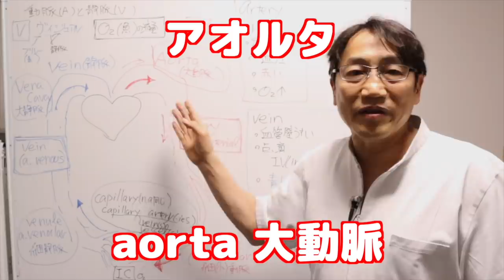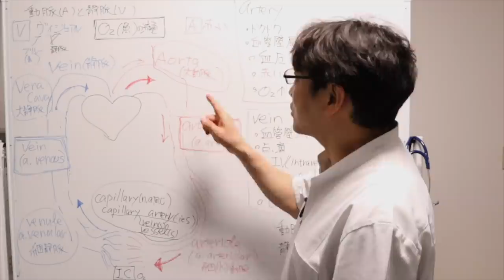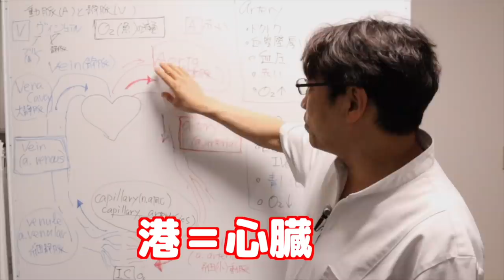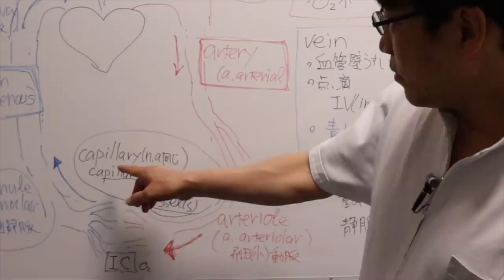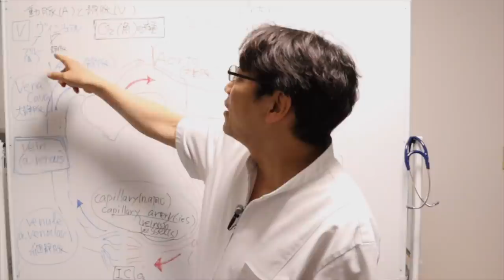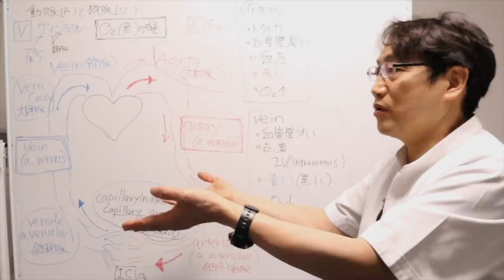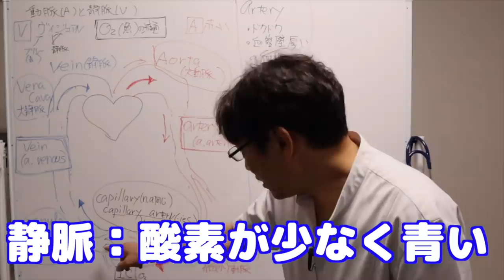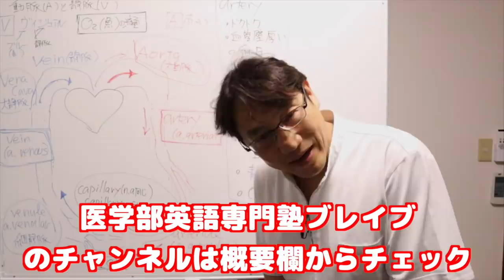医学部英語専門塾ブレイブ開校【現役医師で同時通訳者上田先生】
現役医師で同時通訳者の上田先生が校長で僕がコンサルしているオンライン医学部英語専門塾が本日開校しました。塾生も講師も募集中です。

上田亮主宰の医学部英語専門塾ブレイブHP

医学部英語専門塾ブレイブYouTubeチャンネル

医学部英語専門塾ブレイブの英語講師を募集しています。
応募用フォームはこちら

クラウドファンディング